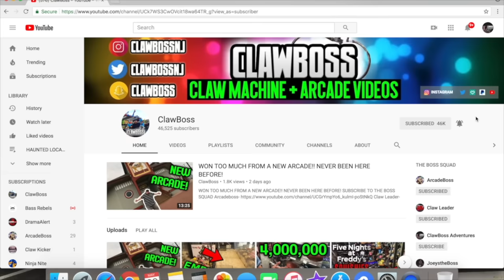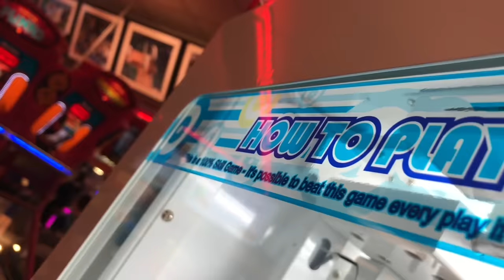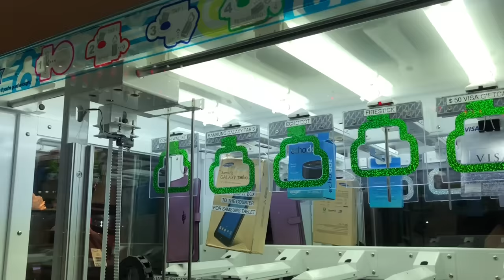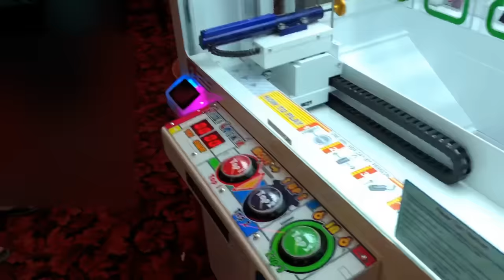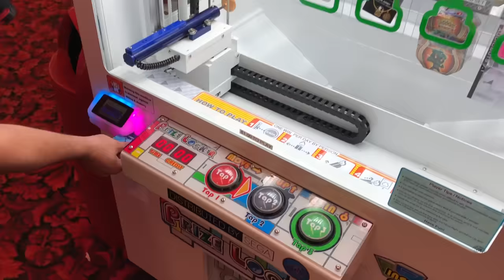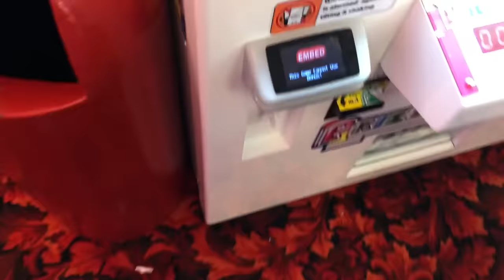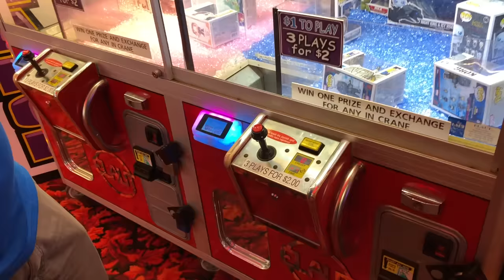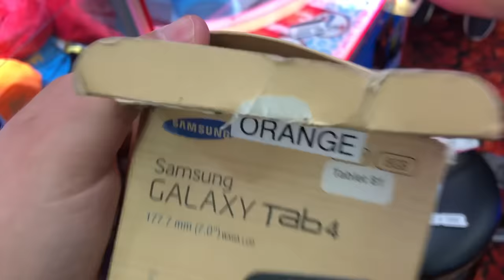KICKED OUT OF THE ARCADE FOR WINNING TOO MUCH FROM PRIZE LOCKER!! (MAJOR PRIZE WINS!!) | ClawBoss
FANMAIL can be sent to:
CLAWBOSS